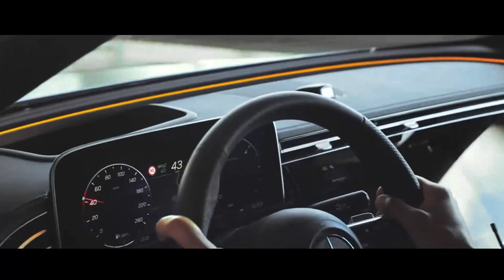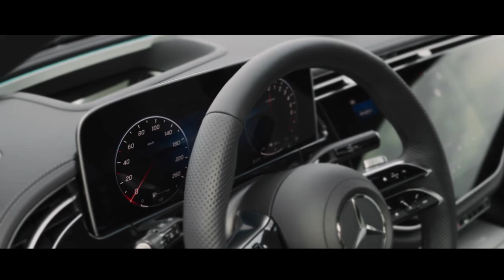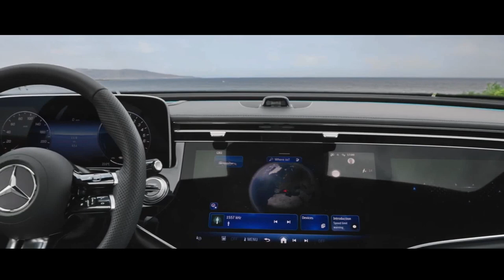MERCEDES BENZ CLASSE E